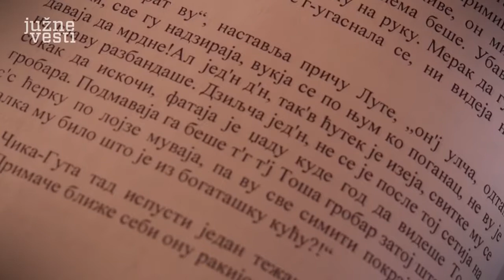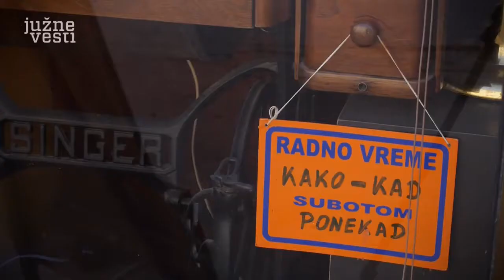Govor i stari zanati Vranja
Turistička organizacija grada Vranja kao domaćin ekipi " Južne vesti" pružila je svu potrebnu pomoć oko odabira lokacija i sagovornika. Za Turističku organizaciju Vranje ovo je još jedna prilika da se što više ljudi upozna sa turističkim potencijalima i sve ono što Vranje ima da ponudi gostima.